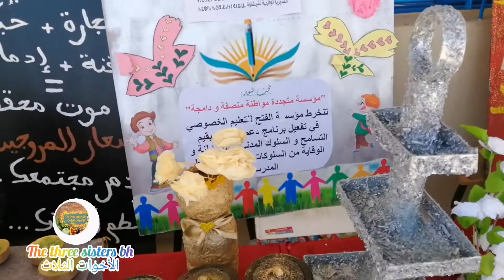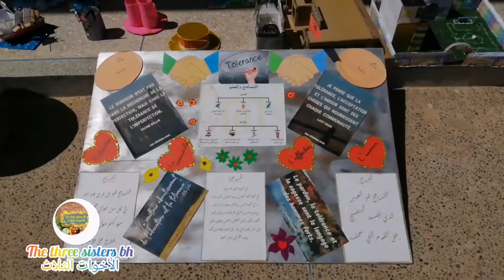معرض البيئة. ( تدوير النفايات recyclage )